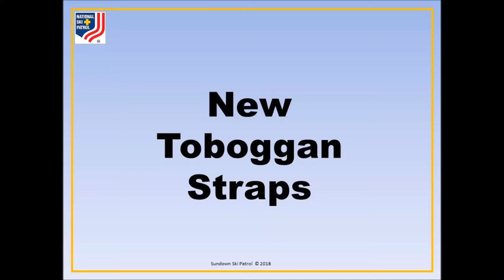OET Toboggan Straps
Securing the new toboggan straps